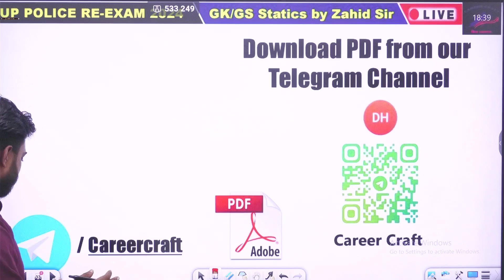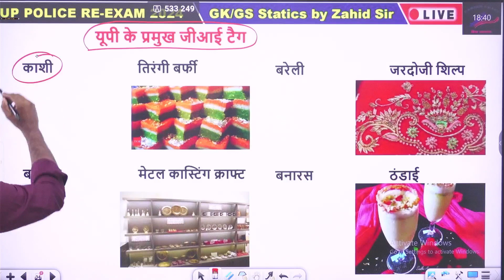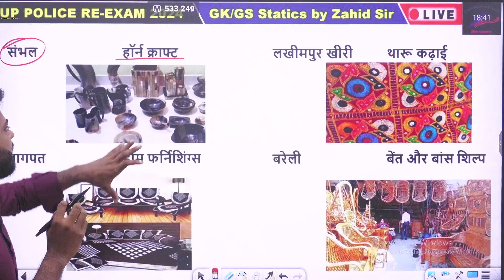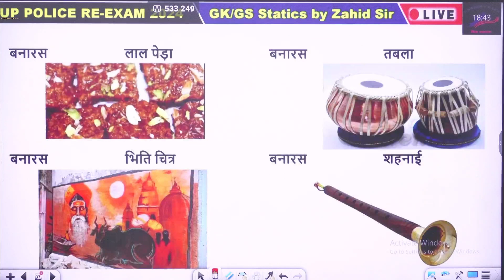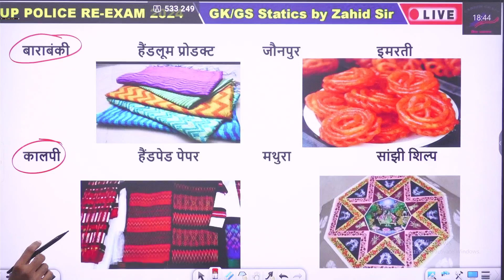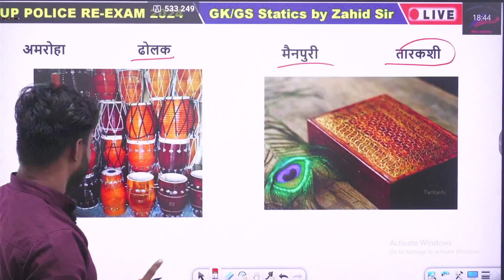UP POLICE RE EXAM 2024 | UTTAR PRADESH GI TAG 2024 | उत्तर प्रदेश के प्रमुख GI TAG | UP GI TAG LIST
Welcome to your very own YouTube Channel "CAREER CRAFT"!
Here, my team and I are dedicated to preparing you for various Government Exams, including UP Police Constable, UP Police Radio Operator, UP SI, UP Police Jail Warden, UP Police Computer Operator, Railway Exam 2024, RPF Constable, RPF SI, RRB NTPC, RRB Group D, SSC Exam 2024, SSC MTS 2024, and SSC GD 2025.

We understand the needs of students preparing for these competitive exams, and we strive to provide all the necessary information such as Notifications, Syllabus, Exam Dates, Age Limits, Cut Offs, Safe Scores, Physical and Document Verification processes, and more.

We aim to bring you the best content through thorough research and effective guidance, helping you prepare well and achieve your Dream Job.